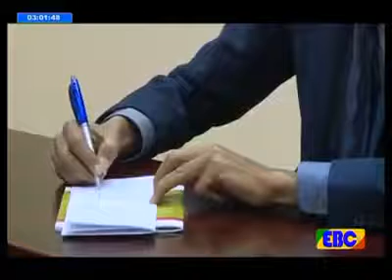PM Hailemariams Press Briefing on Current Affairs (Drought, Clashes in Oromia, etc) - The Best Docum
PM Hailemariams Press Briefing on Current Affairs (Drought, Clashes in Oromia, etc)

Activities to fight drought in Amhara region.